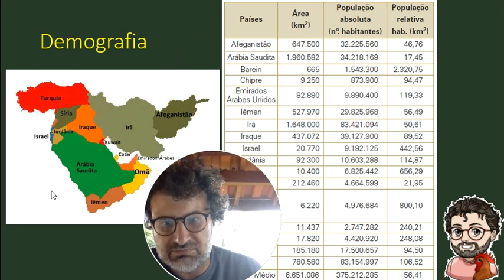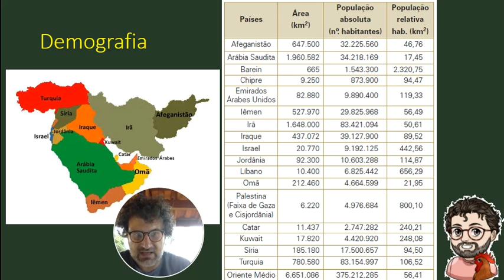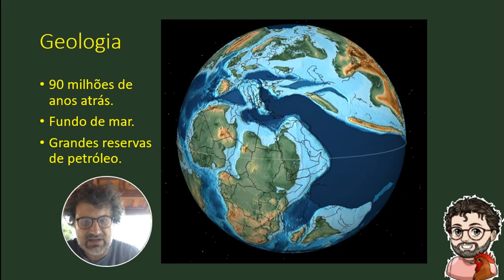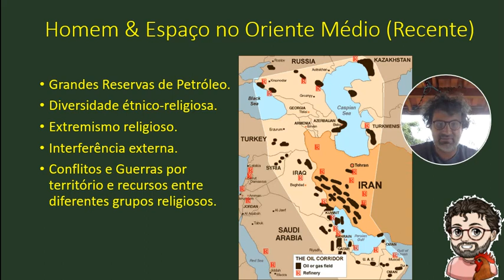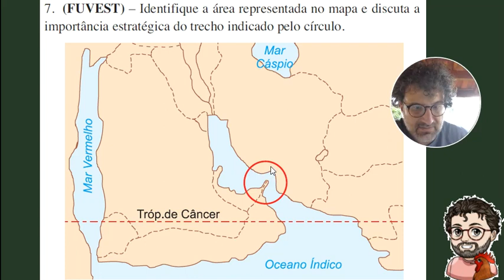Oriente Médio 4 - Aspectos Físicos e sua Relação com a Atualidade Local.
Como as características físicas do Oriente Médio influenciam na atual realidade da Região.
Conflitos étnico-Religiosos.
Disputa pelos recursos naturais.
Interferência Externa.
Demografia.
Urbanização.